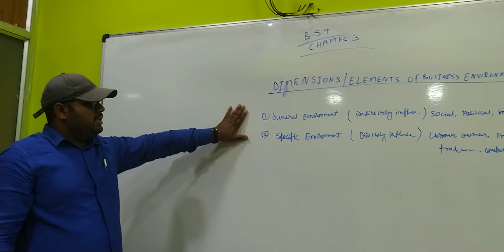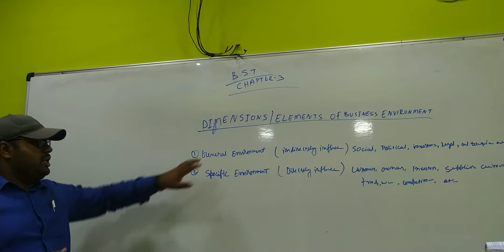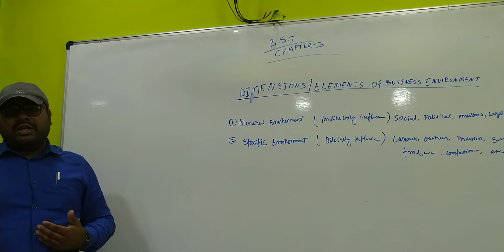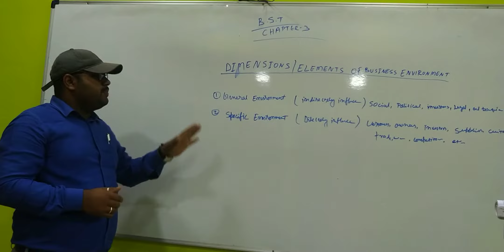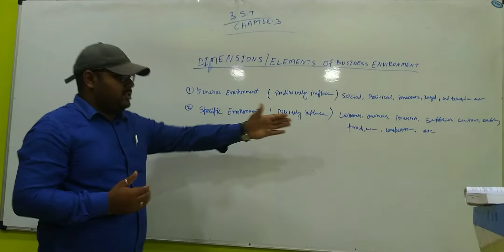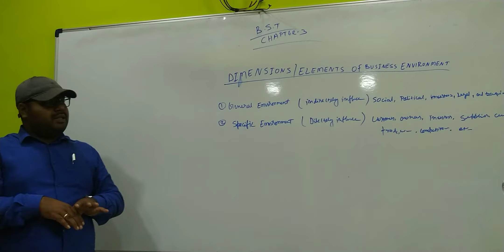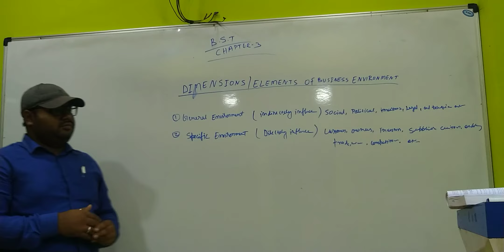Elements of business environment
BST unit 3, Elements of business environment...